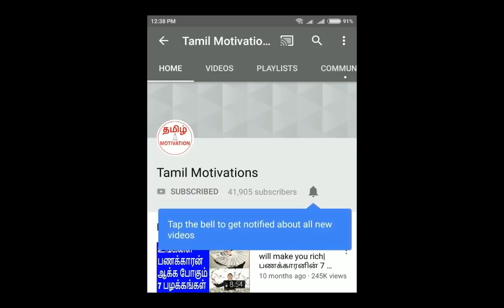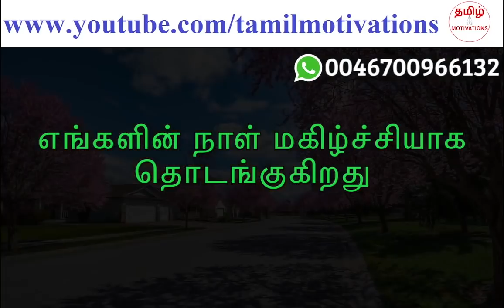This morning habit will change your life|இதை காலையில் செய்தால் சாதனையாளர் ஆகலாம்|Nambikkai kannan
In this video, Nambikkai kannan talking about "The morning habit which will change your life and make you as an achiever"

காலையில் இதை செய்தால் நீங்கள் ஒரு சாதனையாளர் ஆகலாம் என்று நம்பிக்கை கண்ணன் இந்த வீடியோவில் சொல்லியிருக்கிறார்.

Avoid this in morning to become successful| சாதனையாளர்கள் காலையில் இந்த மூன்றையும் செய்ய மாட்டார்கள்

காலை நேரங்கள் மகிழ்ச்சியாக, மன அமைதியாக இருந்தால், அந்த நாள் முழுக்க மகிழ்ச்சியும், மன அமைதியும் நீடிக்கும்.
நாள் முழுக்க உற்சாகமாகவும், சுறுசுறுப்பாகவும் இருக்கும். நீங்கள் ஒரு சாதனையாளர் ஆக உறுதுணையாக இருக்கும். எப்படி ஒரு நாளை மகிழ்ச்சியாக தொடங்குவது? தெரிந்து கொள்ள, இந்த வீடியோவை நிச்சயம் பாருங்கள்.

If your morning is happy and peaceful, it will extend to whole day.
Whole day will be energetic and awesome. That will help you to become an achiever. How to start a day happily and peacefully? Please watch this video.